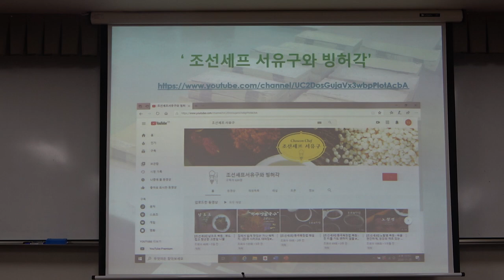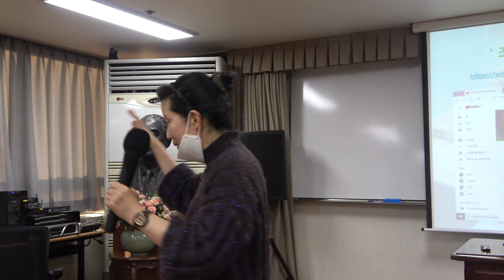56회(금)_서유구의 임원경제학_10강(3)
* 제10강(3) : 조선 셰프 서유구 : 「정조지」

* 강사 : 곽유경 (풍석문화재단 음식연구소 소장)

* 주교재 : 『임원경제지』, 정명현 ·민철기 ·정정기 ·전종욱 외 옮김, 씨앗을뿌리는사람 펴냄(2019)

* 부교재 : 『조선셰프 서유구 - 요리하는 조선 사대부 』, 곽미경 지음, 씨앗을뿌리는사람 펴냄(2017)

*참고자료 : 『조선무쌍신식요리제법(朝鮮無雙新式料理製法)』(1924년 처음 출간), 이용기 지음, 라이스트리 펴냄(2019)
『조선셰프 서유구의 포 이야기』, 풍석문화재단음식연구소, 서유구, 곽미경, 정정기 지음, 자연경실 펴냄(2018)
『조선셰프 서유구의 김치 이야기』, 풍석문화재단음식연구소, 서유구 지음, 자연경실 펴냄(2018)
『조선셰프 서유구의 떡 이야기』, 곽유경 지음, 자연경실 펴냄(2019)
『조선셰프 서유구의 술 이야기 』, 풍석문화재단음식연구소 지음, 자연경실 펴냄(2019)
『조선셰프 서유구의 꽃음식 이야기』, 풍석문화재단음식연구소, 곽미경 지음, 자연경실 펴냄(2019)
『조선셰프 서유구의 과자 이야기. 1 : 밀전과 편』, 풍석문화재단음식연구소 지음, 자연경실 펴냄(2020)

* 강좌 소개 : 『임원경제지』의 제8지인 「정조지」를 통해 조선 사대부들의 요리상인 주안상, 다과상, 죽상 등의 전통음식을 알아본다.